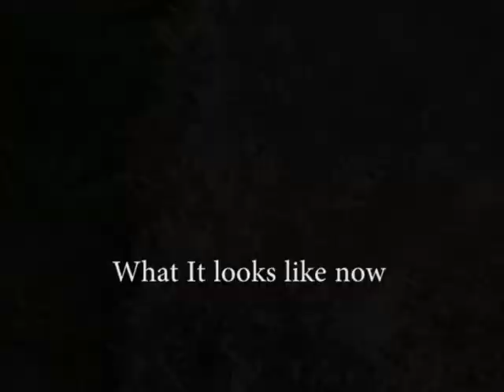Backyard Garden 5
In this next installment of about me for my communications course, I created a video of a garden my daughter and I made. She was tasked by her agriculture teacher to grow a garden at home. As we are renters, getting permission to dig and all of that good stuff is hard to do, so we decided on an above ground garden. One other obstacle we had in digging is that our yard has two power lines running under ground. We looked at several options, such as pallet gardens, but the one that seemed to be the best to us was a straw bale garden. The concept of this garden is that is self-composing and will provide nutrients for whatever plants you plant in it. This is all well and good, but getting the material delivered was another story. The place we ordered through was apparently too busy to send us the stuff we had ordered. It honestly took some serious intervention and threats by my daughter’s teacher to even get the bales (and they never delivered the compost that I had ordered). Finally we got the bales and I bought some more compost. We set it up, planted, and followed the directions we had found on the internet. The sad part about this was that none of the vegetables grew. So the only plants that survived were some flowers that we had planted.
My personal criticism of this video is that, as a first time person shooting digital video, always hold your phone sideways if you are recording. This provides a full screen shot. I learned this the hard way. I have rerecorded first 30 second of the video, which makes me sad because the birds were perfect, and the lawn mower is not. The titles I used in the previous version have been colored to make them stand out. I also added a little narration, but I actually wanted this to be a slow piece, rather than a fast one. This is something that I will show my family and be proud about!